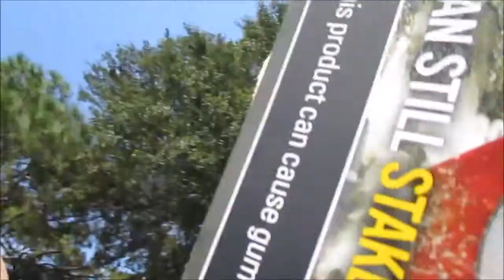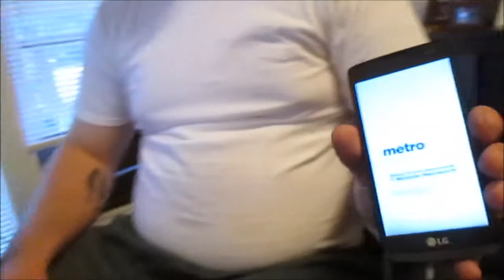TODDLER LOVES MAC-N-CHEESE! 08.03.15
Daily Vlog on August 3, 2015.